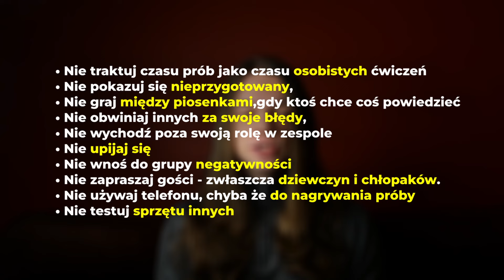Przepis Na Zespół w Pigułce ( ZRÓB TO i BĘDZIE DOBRZE)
👉Zapisz się do Newslettera. Otrzymuj darmowe bonusy oraz dostęp do niepublikowanych treści.

👉Jak założyć zespół , z którego będziesz mógł się cieszyć ? Czego nie robić na próbie ? Jak żyć w zespole ?

👉Nauka gry na gitarze
Gitara akustyczna, Gitara elektryczna, Gitara basowa, Ukulele
Goria Szkoła muzyczna

🎸Sprzęt:
Vintage V100 Seymour Duncan Phat Cat P90
Yamaha Thr 10
Martin DX1AE
Panasonic Lumix DC90m
Boya By MM1
Ukulele Laila UDW 2313 HG RED
Ukulele Ortega 25